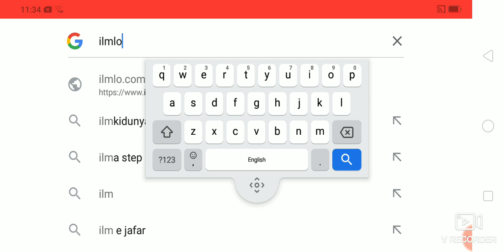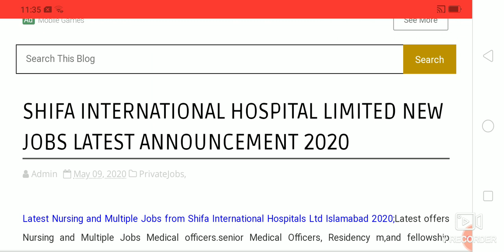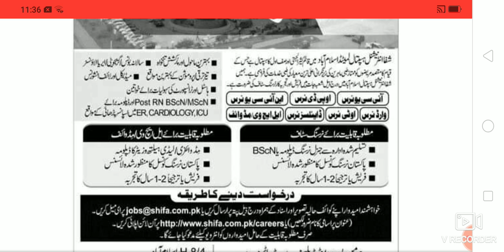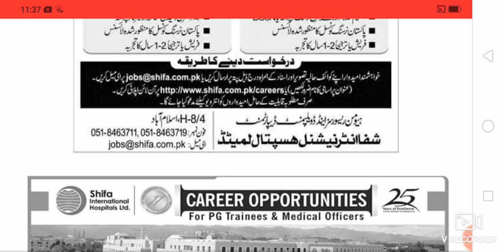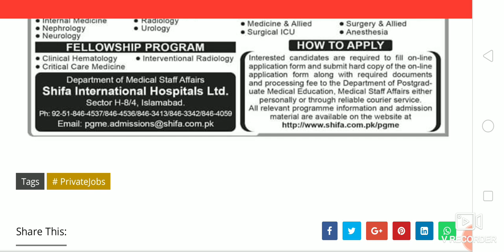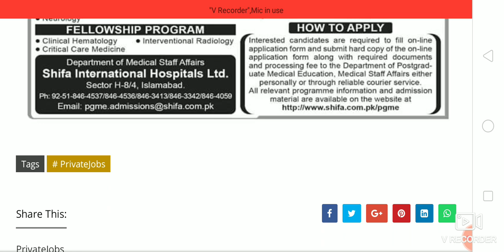SHIFA INTERNATIONAL HOSPITAL JOBS 2020 SHIFA INTERNATIONAL HOSPITAL JOBS LATEST ANNOUNCEMENT 2020